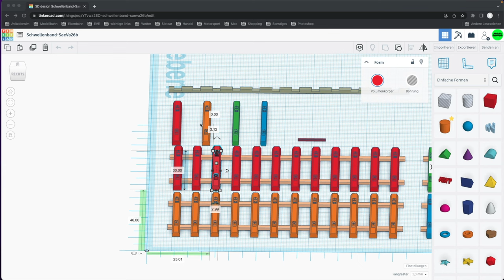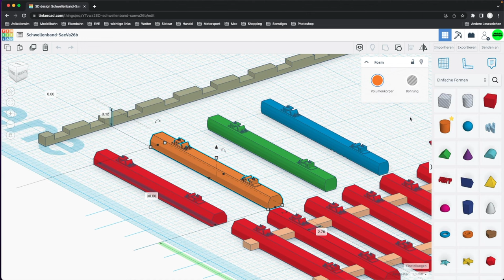Projekt Possendorf 4 (185)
Im Teil 4 von "Projekt Possendorf" geht es nun endlich um den Gleisbau.